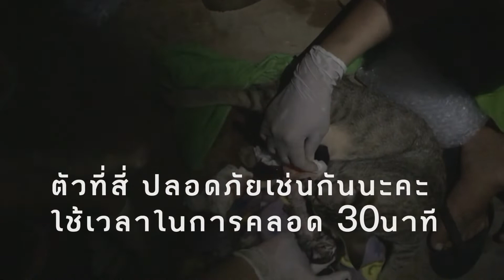ท้องแรก BM คลอดลูก